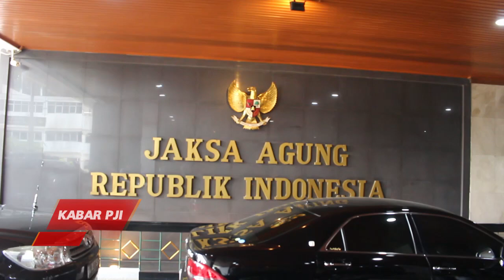JAKSA AGUNG BERKUNJUNG KE KPK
Jaksa Agung, Burhanuddin, Jumat, 08 Oktober 2019 berkunjung ke Kantor Komisi Pemberantasan Korupsi (KPK). Kunjungan tersebut untuk menjalin silaturahmi.

Setelah berkunjung ke KPK, Jaksa Agung Burhanuddin kembali ke kantornya, Kejaksaan Agung dan setelah menunaikan ibadah solat jumat, melakukan kegiatan rutin, jumpa pers. Dalam jumpa pers tersebut, Jaksa Agung, Burhanuddin memberikan keterangan tentang kinerja jajarannya.(*)beritapji